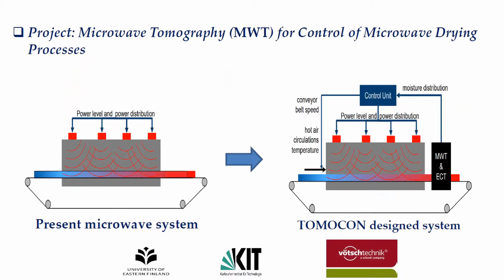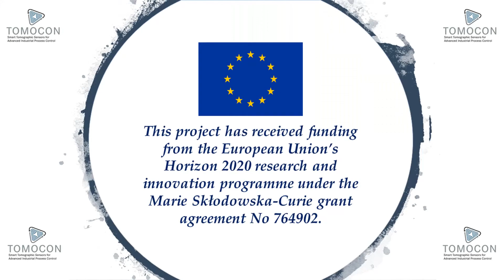Meet ESR15 Rahul Yadav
Early Stage Researcher Rahul Yadav talks about his research project "Microwave tomography for control of microwave drying processes" and the benefits of being a Marie Sklodowska-Curie researcher within the TOMOCON project.